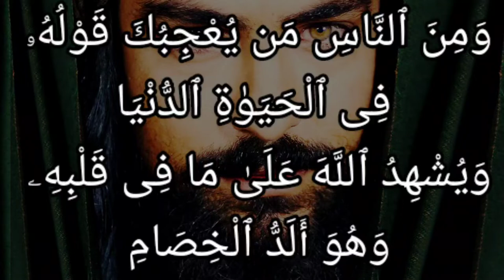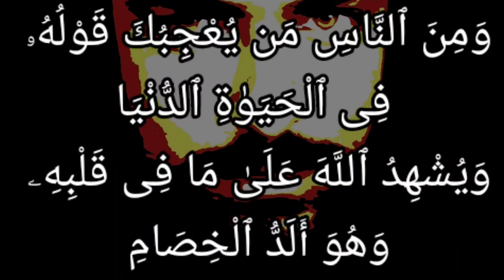تفسير سورة البقرة ٢٠٤: ومن الناس من يعجبك قوله في الحياة الدنيا ويشهد الله على ما في قلبه....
وَمِنَ ٱلنَّاسِ مَن يُعْجِبُكَ قَوْلُهُۥ فِى ٱلْحَيَوٰةِ ٱلدُّنْيَا وَيُشْهِدُ ٱللَّهَ عَلَىٰ مَا فِى قَلْبِهِۦ وَهُوَ أَلَدُّ ٱلْخِصَامِ

التفسير الميسر : وبعض الناس من المنافقين يعجبك -أيها الرسول- كلامه الفصيح الذي يريد به حظًّا من حظوظ الدنيا لا الآخرة، ويحلف مستشهدًا بالله على ما في قلبه من محبة الإسلام، وفي هذا غاية الجرأة على الله، وهو شديد العداوة والخصومة للإسلام والمسلمين.

السعدى : وَمِنَ النَّاسِ مَن يُعْجِبُكَ قَوْلُهُ فِي الْحَيَاةِ الدُّنْيَا وَيُشْهِدُ اللَّهَ عَلَىٰ مَا فِي قَلْبِهِ وَهُوَ أَلَدُّ الْخِصَامِ

لما أمر تعالى بالإكثار من ذكره, وخصوصا في الأوقات الفاضلة الذي هو خير ومصلحة وبر, أخبر تعالى بحال من يتكلم بلسانه ويخالف فعله قوله, فالكلام إما أن يرفع الإنسان أو يخفضه فقال: { وَمِنَ النَّاسِ مَنْ يُعْجِبُكَ قَوْلُهُ فِي الْحَيَاةِ الدُّنْيَا } أي: إذا تكلم راق كلامه للسامع، وإذا نطق, ظننته يتكلم بكلام نافع, ويؤكد ما يقول بأنه { وَيُشْهِدُ اللَّهَ عَلَى مَا فِي قَلْبِهِ } بأن يخبر أن الله يعلم, أن ما في قلبه موافق لما نطق به, وهو كاذب في ذلك, لأنه يخالف قوله فعله. فلو كان صادقا, لتوافق القول والفعل, كحال المؤمن غير المنافق, فلهذا قال: { وَهُوَ أَلَدُّ الْخِصَامِ } أي: إذا خاصمته, وجدت فيه من اللدد والصعوبة والتعصب, وما يترتب على ذلك, ما هو من مقابح الصفات, ليس كأخلاق المؤمنين, الذين جعلوا السهولة مركبهم, والانقياد للحق وظيفتهم, والسماحة سجيتهم.